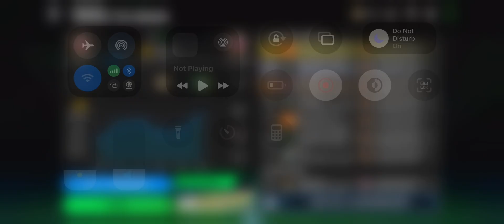Wow, This Legendary Streak Pack is Insane - FC MOBILE!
tags, ignore:
FC Vs FC Mobile,tc 24,ea fc 24,fc 25, ea fc 25,fc